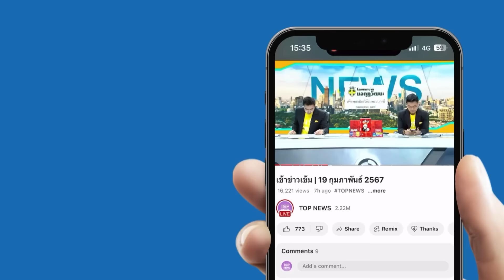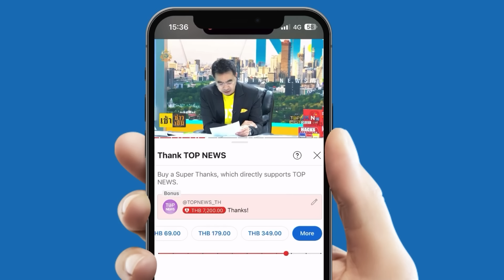เลือกตั้งสนามเล็กแพ้ยับ เย้ยอิทธิฤทธิ์ พายุส้มจืดสนิท